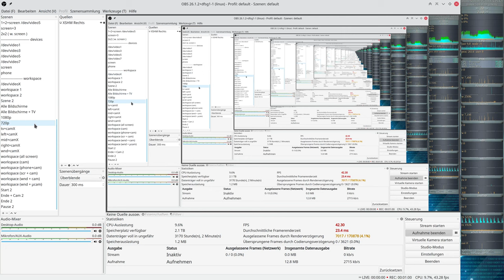Let´s Play ETS2 - Euro Truck Simulator 2 #022